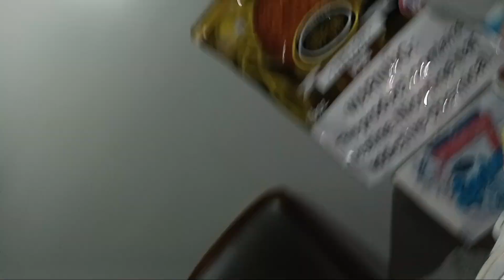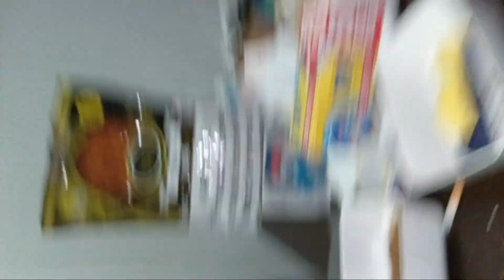OHM TURKISH BLEND CIGARETTES